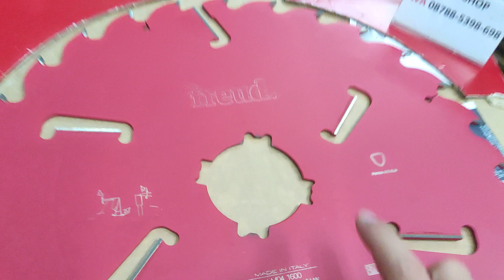multirip saw 16" x 28T + 6DKN FREUD asli original